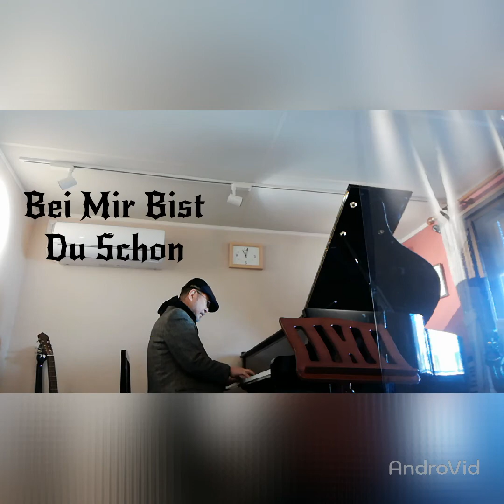Bei Mir Bist Du Schon▪Kazuhiro Omori (p、b)